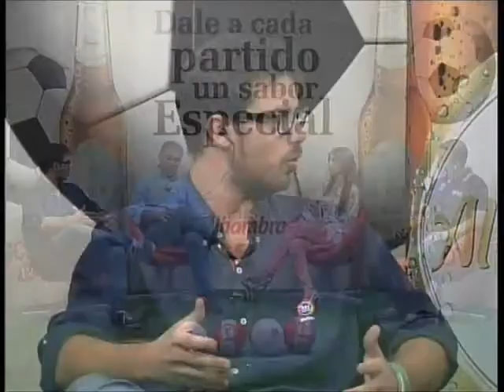'Plan B' en Granada CF Televisión (05/09/2013) (2/2)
Con Jesús Albarracín, Elvis Bocchetti, Joseba Aguado y María Souan.